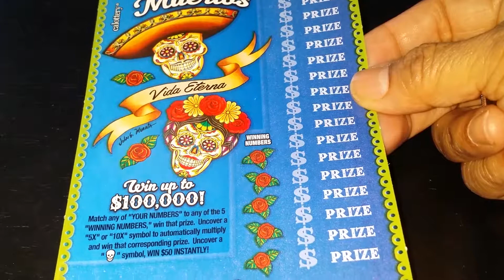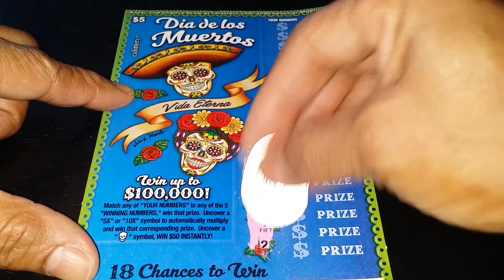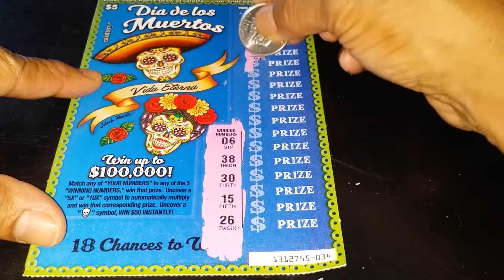DIA DE LOS MUERTOS